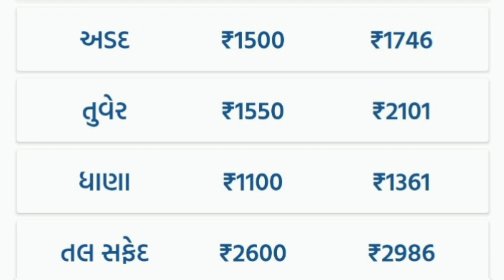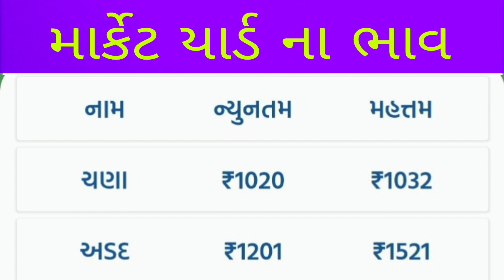jamjodhpur market yard na bhav aaj na | jamnagar marketing yard na bhav aaj na | aaj na bajar bhav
jamjodhpur marketing yard na bhav
jamnagar marketing yard na bhav
kalavad marketing yard na bhav
wankaner marketing yard na bhav
Morbi marketing yard na bhav

Jamjodhpur market yard na bhav aaj na
Jamnagar market yard na bhav aaj na
Kalavad market yard na bhav aaj na
wankaner market yard na bhav aaj na
morbi market yard na bhav aaj na

kalavad aaj na bajar bhav
wankaner aaj na bajar bhav

commodity rate
khedut visvas
sandip rathod
commodity price
today bhav
apmc
kishan mahiti
commodity trade
aaj na taja bajar bhav
sayurashtra market yard na bhav
Bajar bhav aaj na
kishan help
kapas na bhav
aranda na bajar bhav
Jeera na bhav aaj na
sayurashtra marketing bhav
farmer market bhav
cumin traning in apmc
jiru na Bajar bhav
2023 market bhav